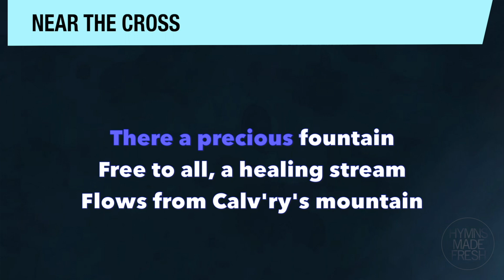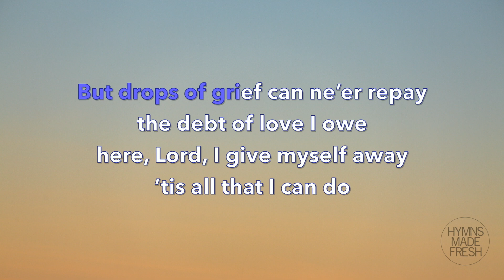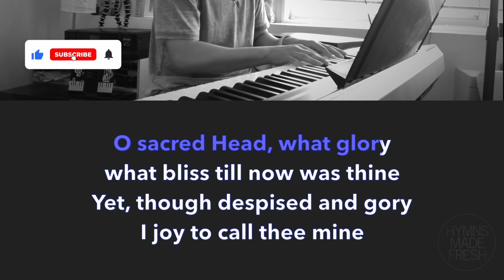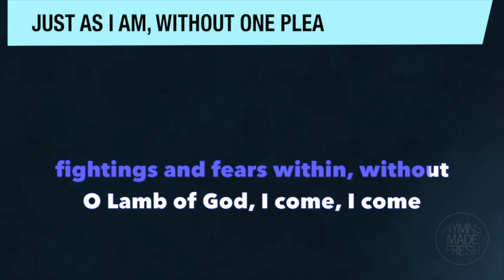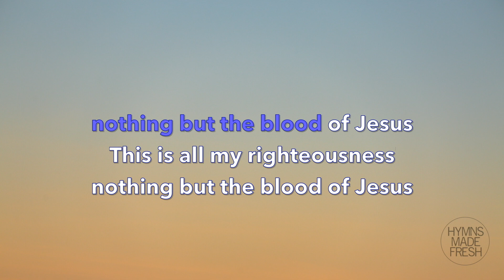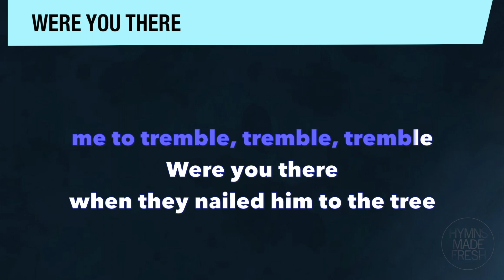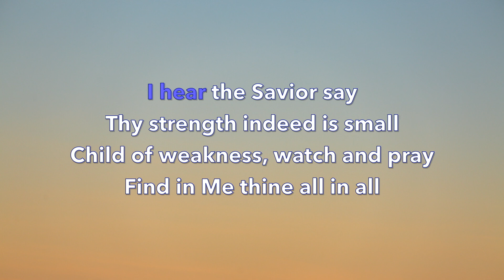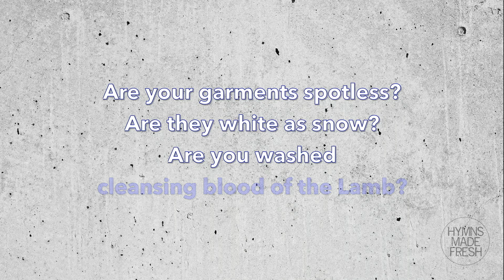Popular Good Friday Hymns - PIANO Instrumental KARAOKE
This one hour of Good Friday hymns video consist of 17 popular hymns about the passion of Christ. These hymns are commonly sung during passiontide, Maundy Thursday and Good Friday. Many of them also fit with the theme of atonement, how Christ died to cleanse our sins.

00:00 Near the Cross
03:33 For God So Loved the World
06:20 Alas! And Did My Savior Bleed?
11:04 In Remembrance of Me
14:11 When I Survey the Wondrous Cross
17:03 O Sacred Head Now Wounded
18:51 The Old Rugged Cross
23:56 Just As I Am, Without One Plea
26:54 There Is A Fountain Filled with Blood
32:18 Nothing But the Blood of Jesus
35:37 Jesus, Remember Me
38:14 When I Survey the Wondrous Cross (Rockingham)
41:26 Were You There
47:06 I Hear Thy Welcome Voice
51:01 Jesus Paid It All
54:29 Must Jesus Bear the Cross Alone
57:16 Are You Washed In the Blood